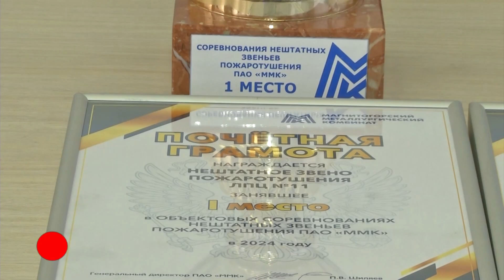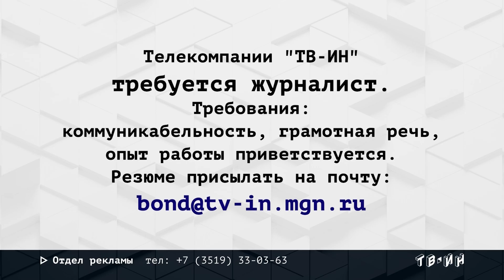Магнитогорское Времечко. Эфир: 17-09-2024